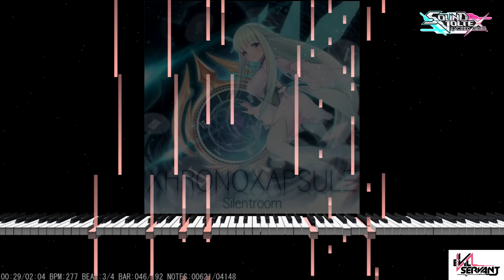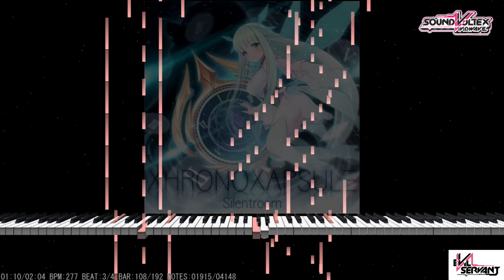[SDVX] Silentroom - XHRONOXAPSULΞ (piano ver.)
제반니가 하룻밤 만에 작업해 주었습니다.
이번에도 FX 섞인 음원을 베이스로 만들었기 때문에 원곡과는 조금 차이가 있을 수도 있습니다!
근데 연출 하나는 진짜 끝내주더라고요..
그래서 저도 피아노버전 연출에 좀 힘을 써 보았습니다(?)

Mixxion도 나중에 시간날때 작업해볼까 싶은데..